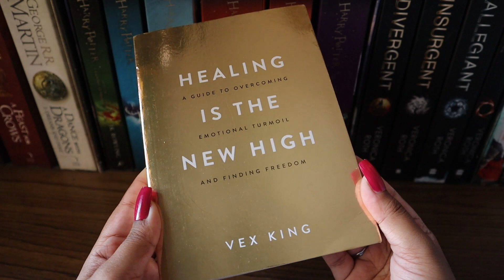HEALING IS THE NEW HIGH BY VEX KING BOOK REVIEW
You guys wanted a review of Vex King’s brand new book ‘Healing is the New High’ so here it is! In this video, I have talked about the concept of the book and why you should read it. In case you are wondering which book I liked better amongst both his books then you will get the answer to that as well.

◆ Link to buy his books:

Healing is the New High
Good Vibes, Good Life

Your support and appreciation makes me want to work harder. Keep supporting and encouraging me like this.
Yay!! 💛

◆ a b o u t  m e:

Hi, I am Sneha Banerjee from Kolkata, India. I am 25 and I am a professional copywriter. I am specialized in writing long form, in-depth Marketing blog posts.

◆ t o o l s  &  e q u i p m e n t:

🔭 Tripod: Manfrotto Mini Tripod
💡 Ring Light

Love,
Sneha 💚

COPYRIGHT: Everything you see in this video was created by me unless otherwise stated. Please don't use any pictures or content without seeking permission.